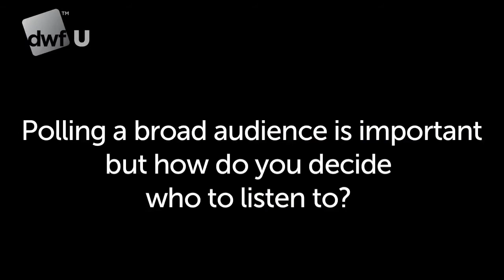Jason Groupp offers advice on Critique